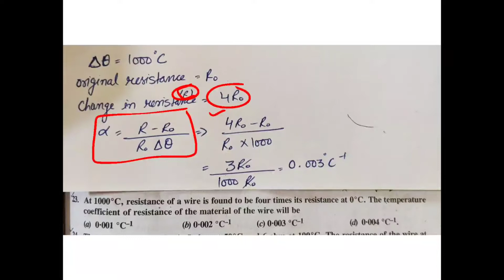At 1000°C resistance of a wire is found to be 4times its resistance at 0°C.